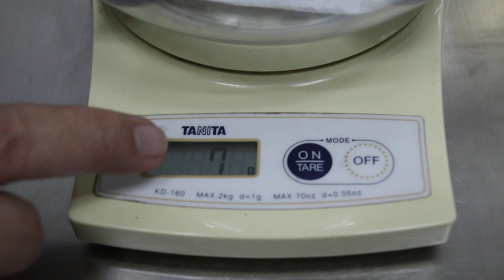A 7-month-old red-eared slider does not grow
Two red-eared sliders. One weighs 40 grams. The other weighs 6 to 7 grams as it is in poor health. It does not grow. Now it is inactive,  has swollen eyes and does not eat.

It is warded in Toa Payoh Vets. The other heavier slider is shown to the owner as an example of a normal growing slider with expected shell length and weight.